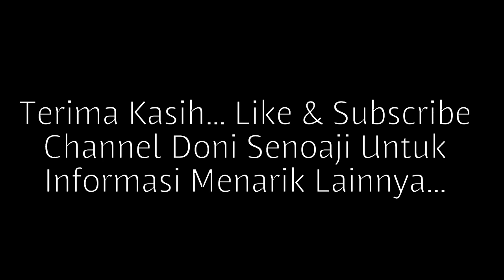Keren...!! Situasi Lapangan Udara Blimbingsari Banyuwangi Terkini